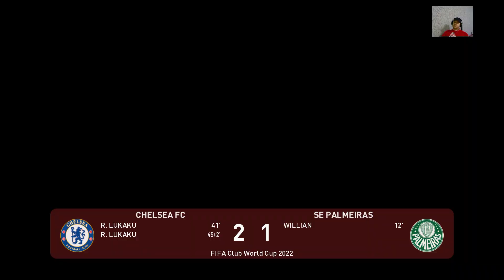Chelsea vs Palmeiras | FIFA Club World Cup Final | eFootball PES 2021 | Gameplay PC